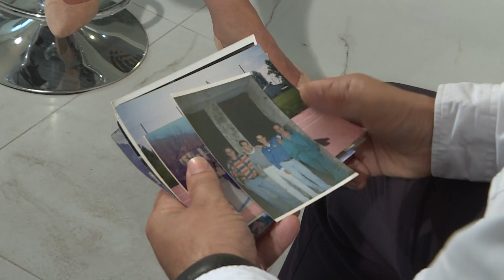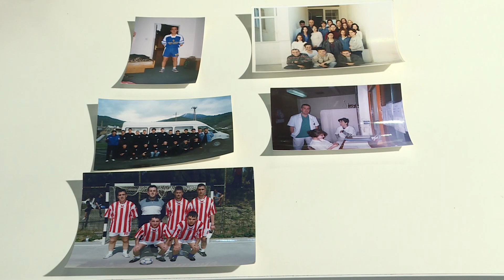UPOZNAJTE PARLAMENTARCE - Adnan Striković (SDP)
Pratite emisiju "Upoznajte parlamentarce" svake druge subote u 19 sati na Parlamentarnom kanalu.